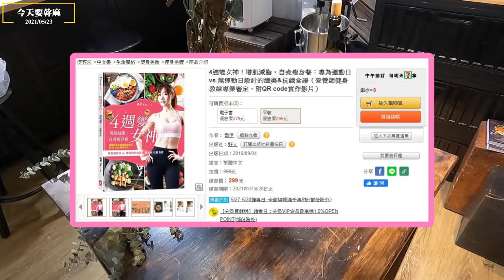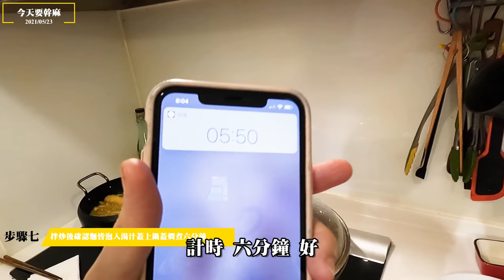【今天要幹嘛Vlog】疫情在家下麵給你吃 ! 什麼叫《eagle到底綜合海鮮義大意麵》 ! ?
以下公告